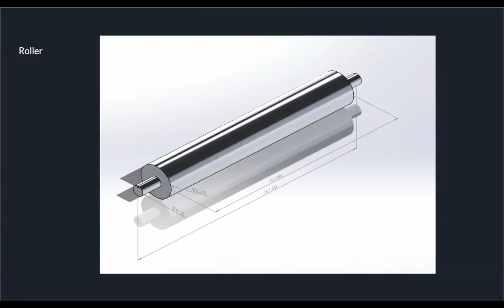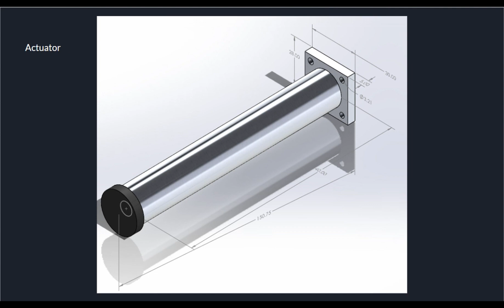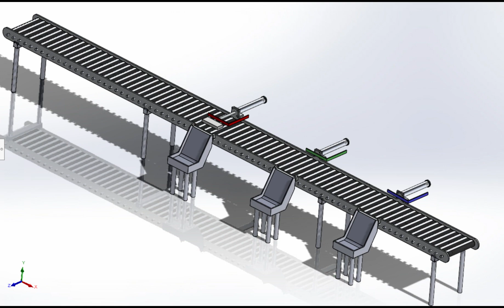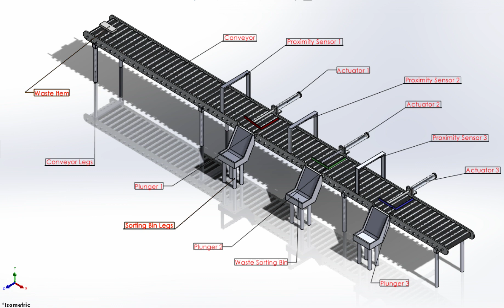MSD Final Project Group 17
EGMN 300-002